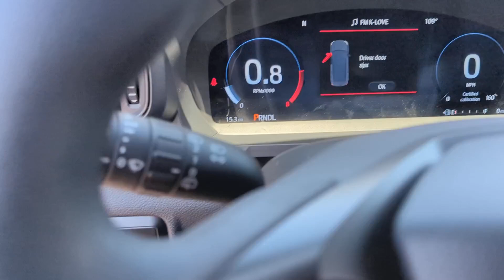2025 Ford Police_Interceptor_Utility Peoria AZ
New 2025 Ford Police_Interceptor_Utility  available at Peoria Ford located in 9130 W. Bell Rd, Peoria, AZ, 85382.

Please mention the stock SGA06039 when you contact the dealership for this vehicle.